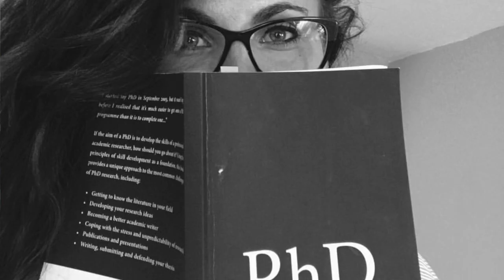Christa Steyn: Ambassadeur vir Afrikaans.com